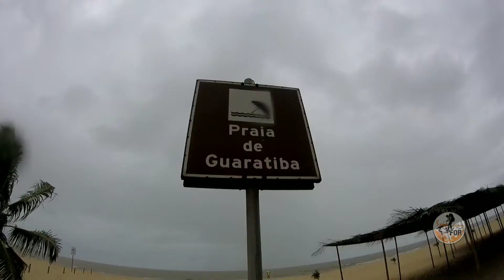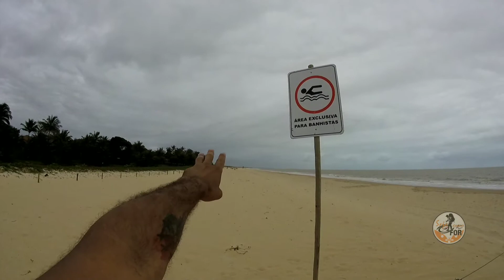TOUR PELA PRAIA MAIS PROCURADA DA BAHIA GUARATIBA-BA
Ajude esse canal, comente, compartilha, like se gostou.
Meu instagram: @bobalves
LINK DE EQUIPAMENTOS QUE USEI NA MONTAGEM DA KOMBI:
bola extintora de incendio
Vonder Parafusadeira/Furadeira
Serra Tico Tico
Sinal Triângulo Led
Kit 5 Brocas Forstner Fresa
Kit 20 Presilhas Grampo Do Revestimento Da Porta Vw Kombi
Vaso Sanitário Portátil - (PORTA POTTI)
torneira flexível bancada
Fogão 2 Bocas com Forno com 4 Pés Venax
E outras ferramentas que pode ajudar muito na construção
Bomba D'água Solar Alta Pressão 12v 30w Automática